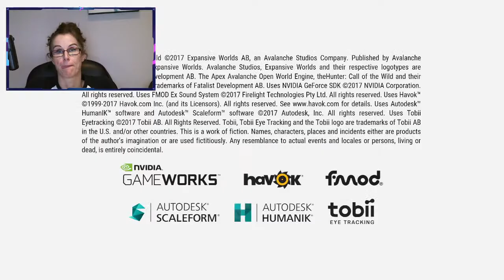Yukon Hunt with @RK Dragon Gaming & @Corpsekill Gaming! Gray Wolf Comp & More- LIVE with Lady!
Join us as we head to Yukon to compete for the biggest Gray Wolf!  Then we'll head to MedVed to hunt EVERYTHING!

YouTube Live Streams 6 days/week.  Check channel daily for posted start times.
Enjoy the videos?  Please consider supporting the channel & enjoy membership benefits